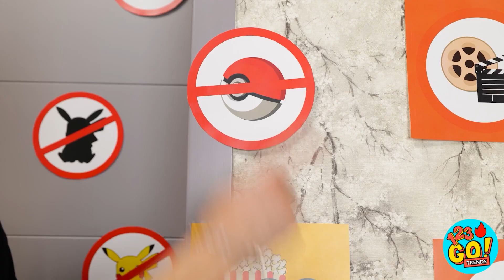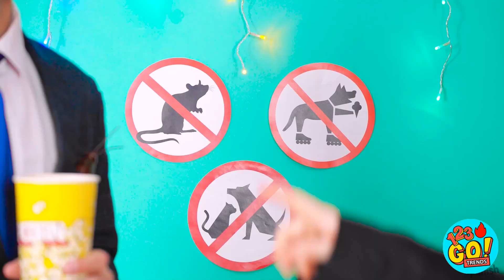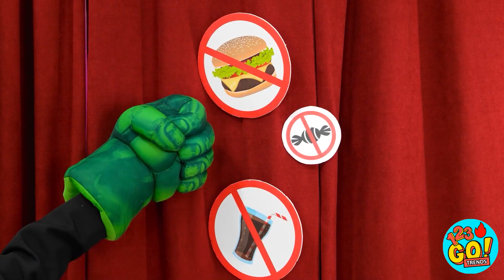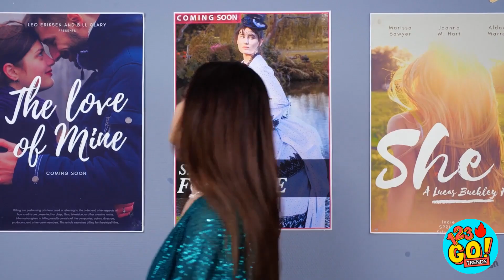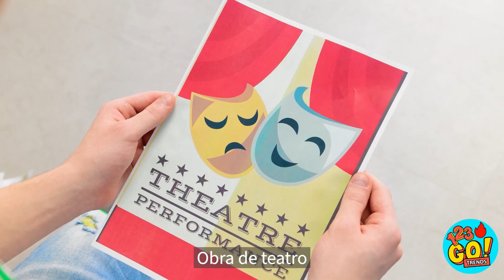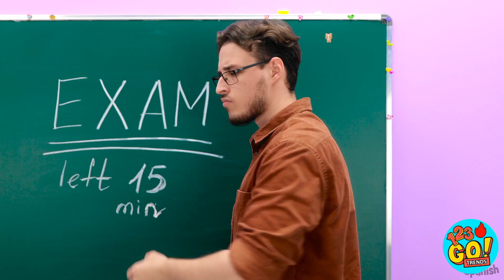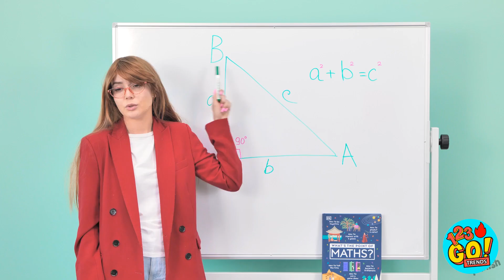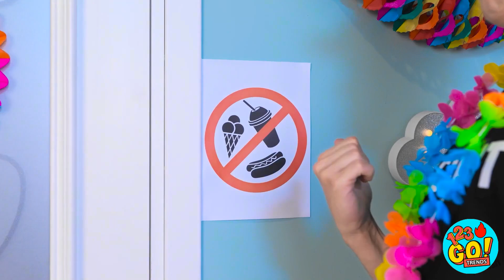CÓMO COLAR POKEMONS EN UN CINE || Pokémon adoptado en la cárcel por 123 GO! TRENDS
🍿🎥 ¿Estás listo para descubrir el truco supremo para colar Pokémons en el cine? ¡Únete a la aventura salvaje con 123 GO! TRENDS mientras te traen el video de YouTube más épico y divertido de la historia. Mira cómo Pikachu, Merlina Addams, Sonic, Barbie, Sirenas, Vampiros y otros se unen para colar a sus amados Pokémons en el cine en la vida real. Con sus ingeniosos trucos, asombrosos dispositivos y muchas risas, te mostrarán cómo burlar las reglas del cine y hacer realidad tus sueños Pokémon. ¡Pero prepárate para giros inesperados, incluida la adopción de un Pokémon y una fuga salvaje! Prepárate para la aventura de tu vida mientras eres testigo de las travesuras y los ingeniosos trucos de esta tripulación inolvidable. ¡Así que toma tus palomitas de maíz, siéntate y prepárate para aprender el arte de colar Pokémons en el cine con 123 GO! TRENDS! 🎬🌟🔓